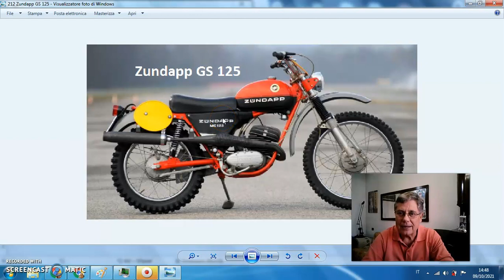212 Zundapp GS 125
Questa moto è del 1973 e si distingue dal modello precedente che aveva il serbatoio cromato.

Buona la potenza di 19 cavalli ottenuti con un carburatore Bing del 28. Qualche problema dal cambio con la leva dalla corsa lunga ed anche di fragilità complessiva. Prestazioni inferiori anche dalla forcella fatta in casa rispetto alla concorrente Ceriani.

Il motore era montato su silent block per assorbirne le vibrazioni e caratteristica era la marmitta sporgente dalla sagoma della moto.